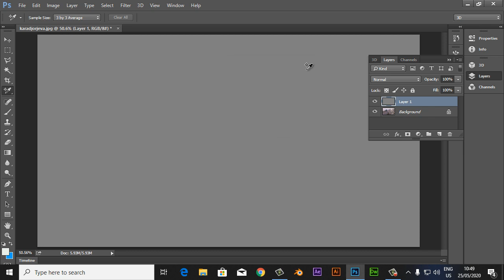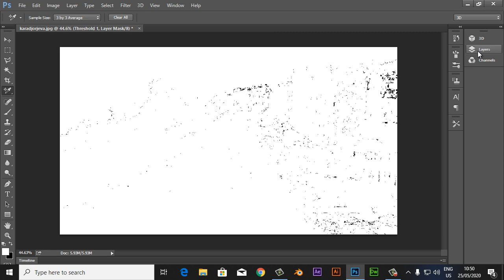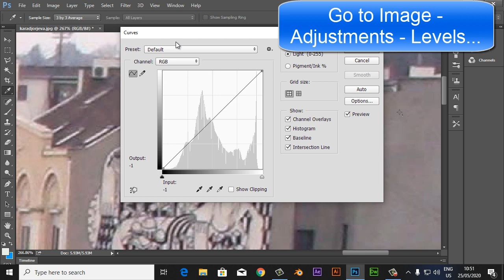Adobe Photoshop How to Find Neutral Gray